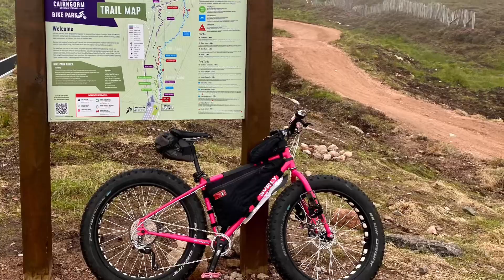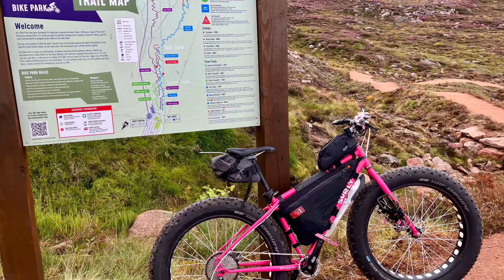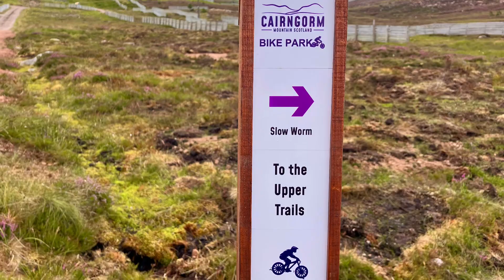Cairngorm Mountain Bike Park - The Pink War Rig meets a wee tiny Specialized Pink Bike. 05/08/2020